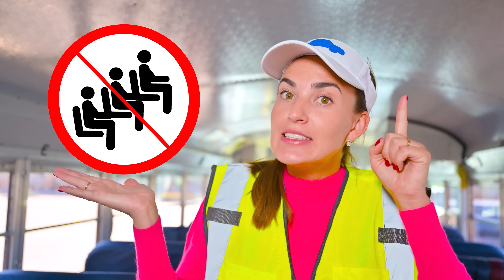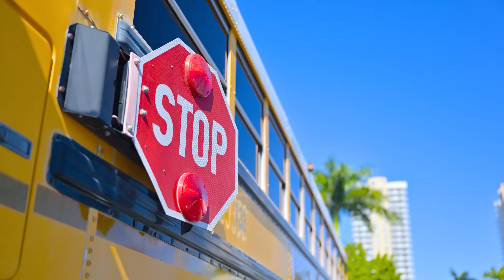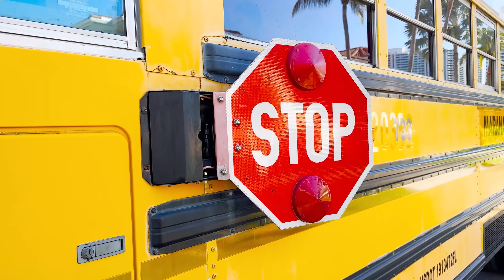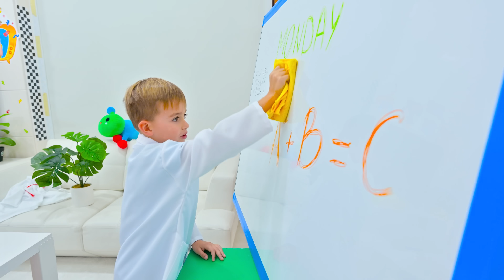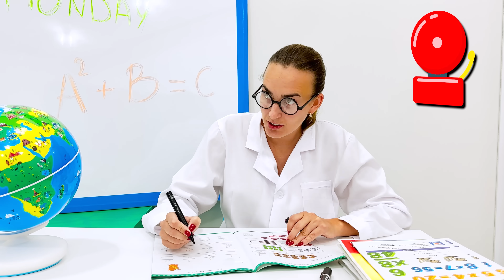تعلم قواعد الحافلات المدرسية مع فلاد ونيكي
يذهب فلاد ونيكي إلى المدرسة مع أصدقائهم في حافلة المدرسة. يتعلم الأطفال قواعد السلامة في الحافلة المدرسية ويصلون إلى المدرسة جيدًا.